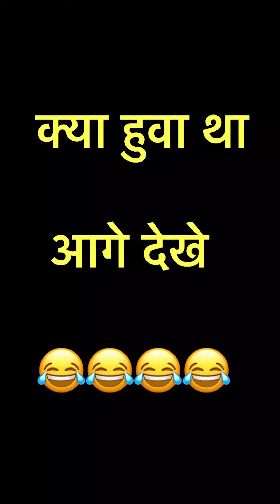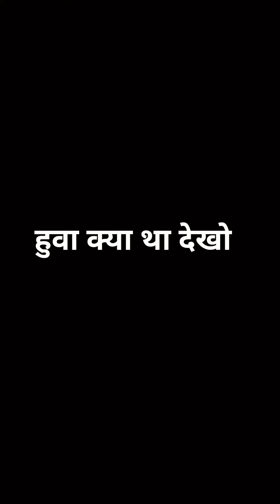Aise Karo Rishte 😂 | Amjad 9211 comedy | Amjad 420 | Shavej 420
SatteBaaz Pati || सट्टेबाज पति || Vakeel 420 || Aasif Gaur || Shavej 420 || Ibrahim 420 || 420

लुटेरे 420 पार्ट 3 | LUTERE 420 (3) | BABBA 420 NEW VIDEO | VAKEEL 420 | VAKIL 420 | 420 | BABBA 420

बबाल Part 2 || VAKEEL 420 NEW VIDEO || VAKIL 420 || BABBA 420 || 420

अब कैसी है मोहित की तबीयत | VN Vines | Nitin | Mohit Ki Video | New Video

Thanks

Video is for comedy purpose